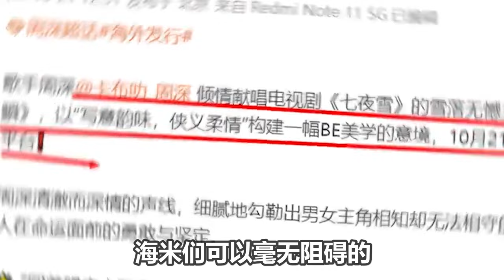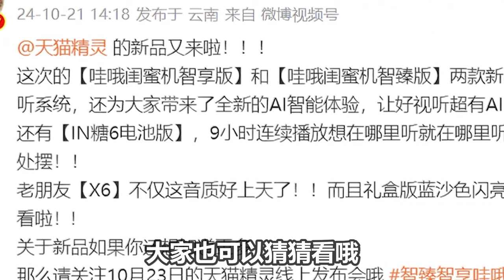【周深】笑亖！周深回应昨晚请跑男全组吃大餐！周公子真是尽显豪爽大气！这大嗓门声压太强了！周深白鹿怨种兄妹咋鬼鬼祟祟的？大家在吸氧准备上雪山，深深还蛮轻松的！原地折返跑800米！